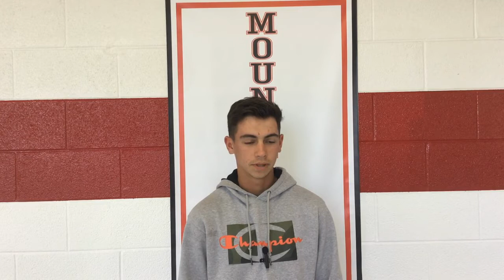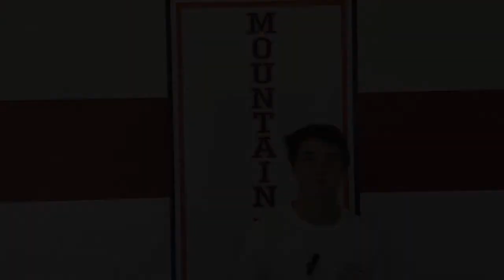Baseball Interviews for 4/29/22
Baseball team is interviewed for the week of 4/29